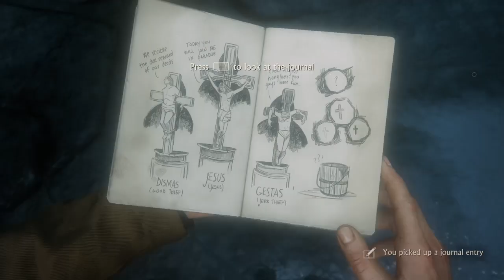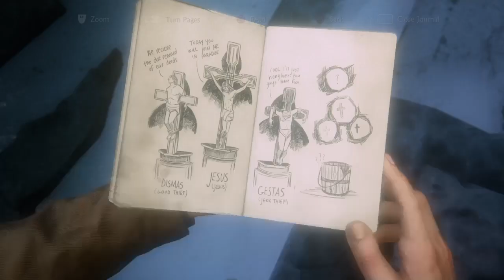UNCHARTED 4: A Thief’s End - Chapter 9: The Cross Puzzle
The cross puzzle in uncharted 4
Chapter 9